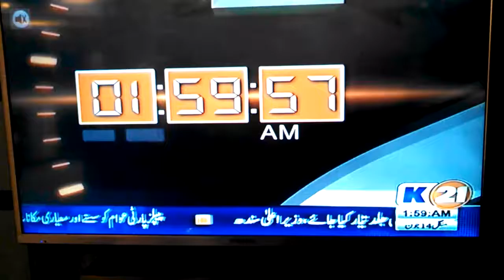Abbas Mumtaz Headlines 14 June 2016